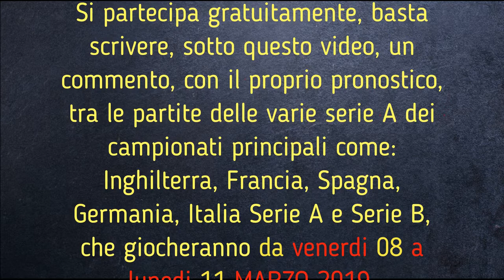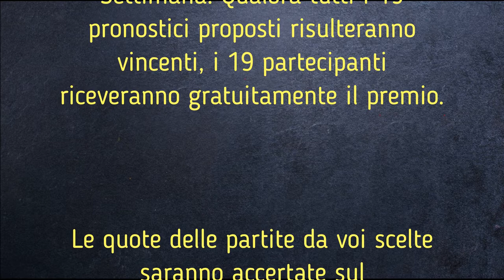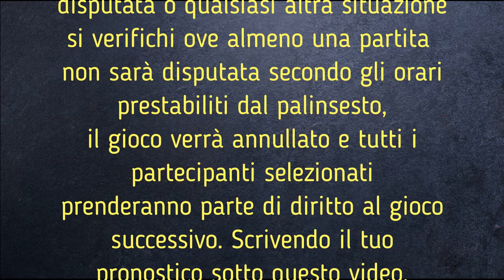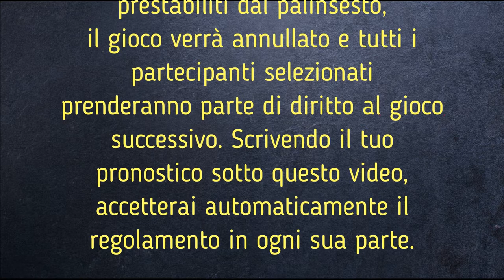Il Club della scommessa N°10 del 06/03/2019 - sistemi scommesse calcio pronostici pronostico sistema